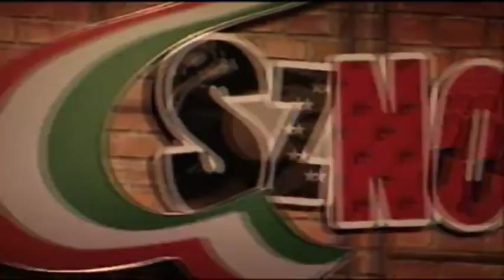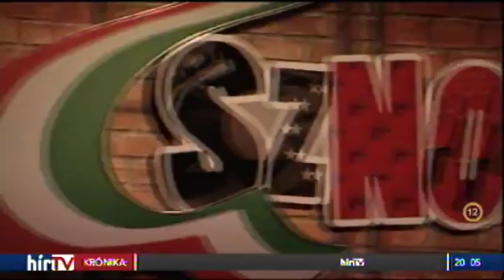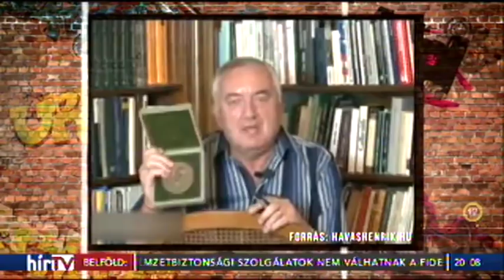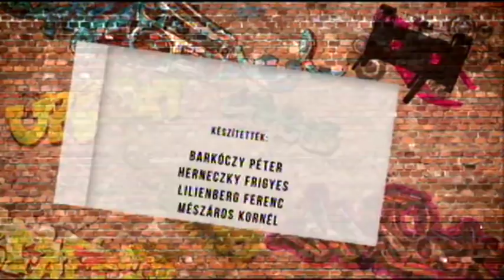A tíz legképernyőfüggőbb közszereplő - Sznobjektív [#44]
Műsorvezető: Puzsér Róbert Vendég: Horváth Oszkár @HírTv 2017.

10. Havas Henrik
9. Jakupcsek Gabriella
8. Berki Krisztián
7. Friderikusz Sándor
6. Dopeman
5. Vujity Tvrtko
4. Stohl András
3. Gönczi Gábor
2. Vágó István
1. Hajdú Péter